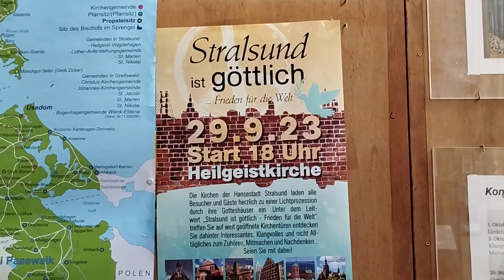Marienkirche Stralsund (2)